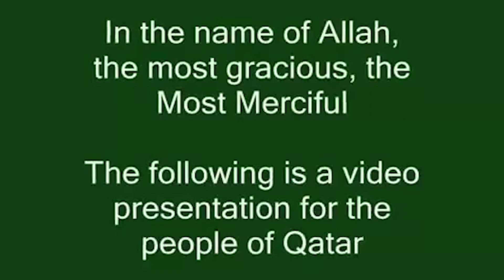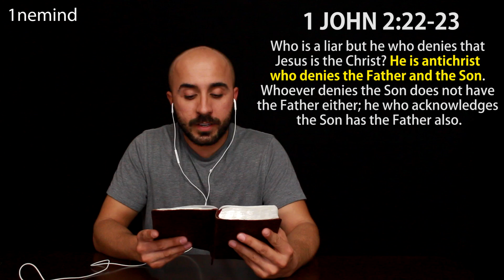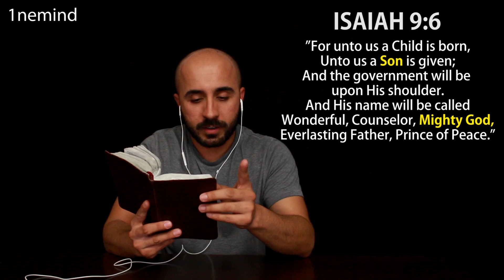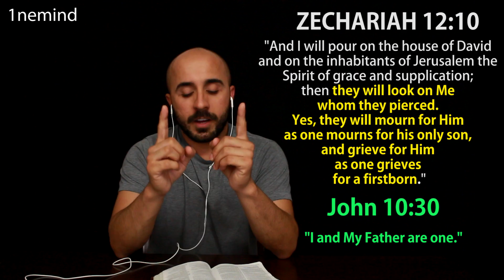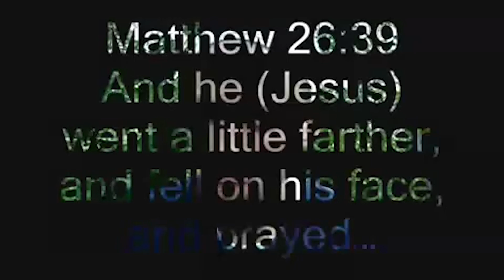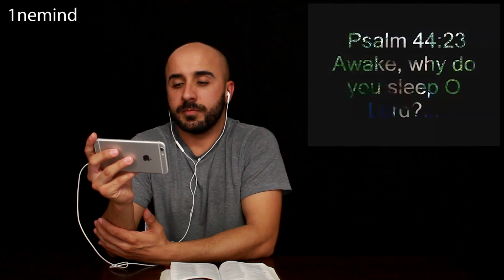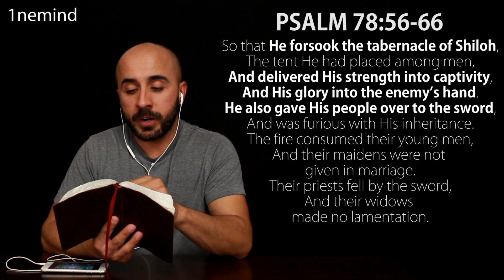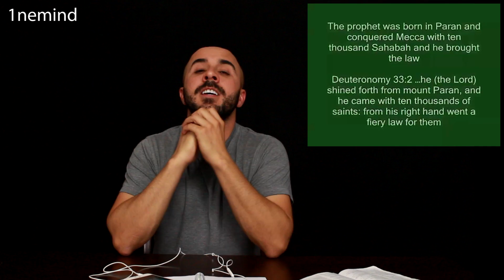REACTING TO: "Why Tony Converted To Islam"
I could've gone into more detail on each point but I tried to keep my points as short as possible for time's sake.  ...Tony's testimony video has a lot of the typical/uninformed/ignorant/Islamic arguments towards Christianity (and I say that truthfully and with no disrespect).  ...You'd think that someone who has done their research (historically, factually, and biblically) would come to a proper understanding of what true Christianity is, and who God is according to the Bible; but unfortunately with Tony, he brings up some of the same typical arguments every other Muslim brings up against Christ and the Bible, which makes me wonder if Tony actually went about his "research" the right way ...or if he simply clicked on some Islamic sites to come to a conclusion (based on a false account of the truth).

My name is Hossein, and this is my reaction to:

"Why Tony Converted To Islam"